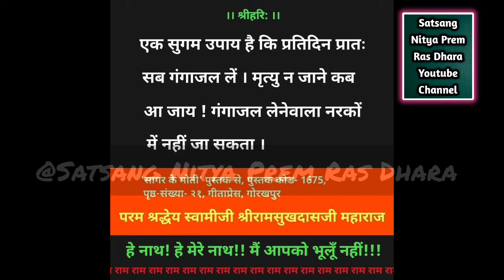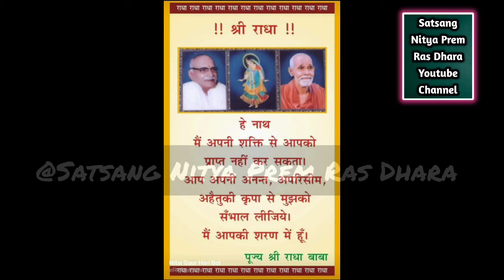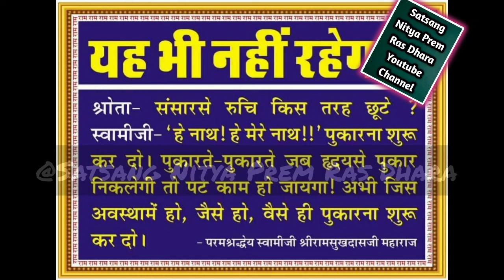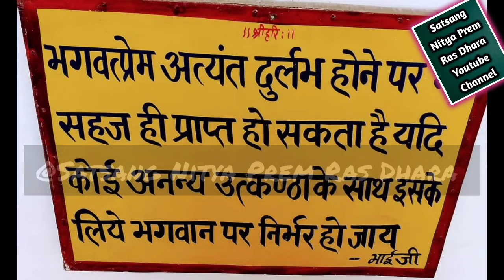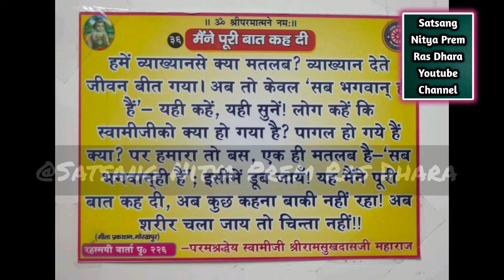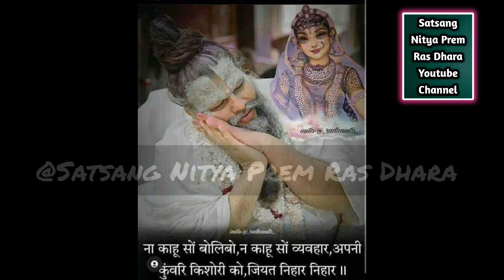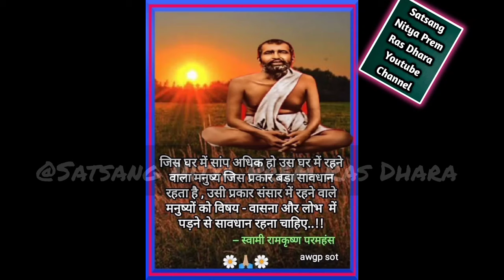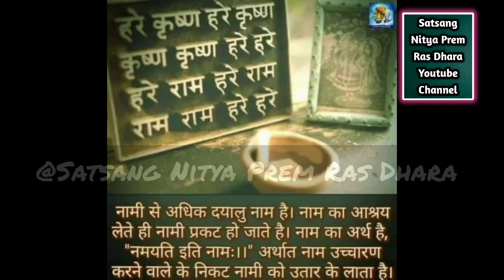Day-16 मण्डलेश्वर गमन तथा भावावेश प्रारम्भ||Shri Balkrishna Dasji Maharaj